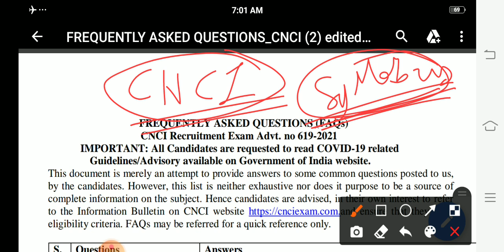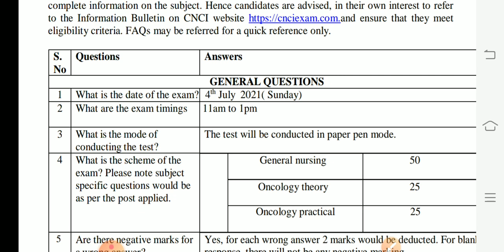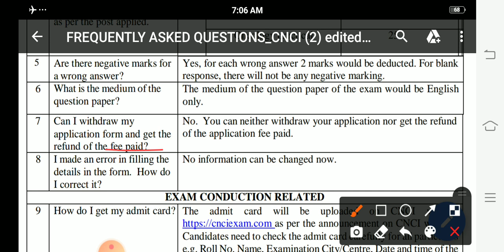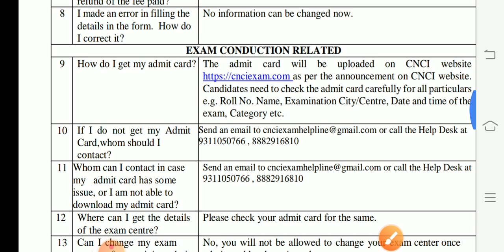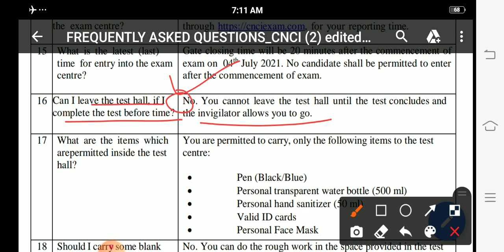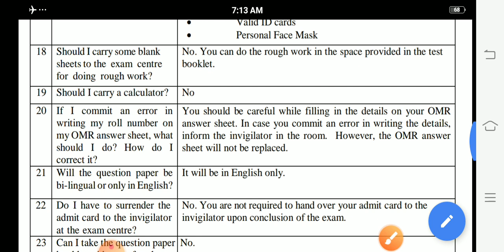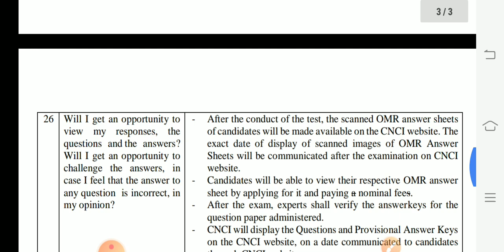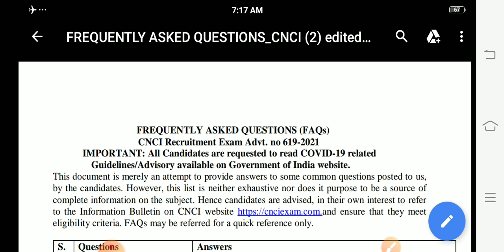CNCI Syllabus || CNCI exam date || आपके सवाल CNCI के जवाब || Chittaranjan national cancer institute